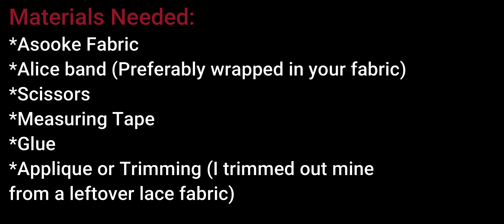Trending Asooke Cone Fascinator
Tutorial on how to make this trending asooke cone fascinator also know as "LILY Fascinator"